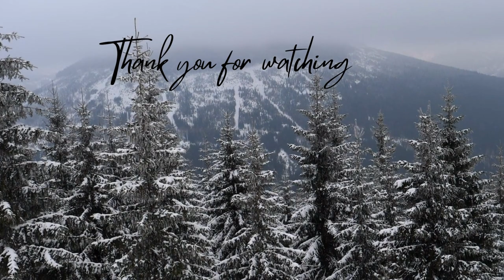See the stunning beauty of the Czech Republic and be amazed!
The Czech Republic is a beautiful country located in Central Europe. With its rich history, stunning architecture, and vibrant culture, a trip to the Czech Republic is a must for any traveler.

Start your trip in the capital city of Prague. This city is known for its stunning old town, complete with winding cobblestone streets, Gothic and Renaissance architecture, and the iconic Charles Bridge. Take a stroll through the city and take in the views of the Vltava River and the Old Town Square.

Next, visit the historic castle of Prague Castle, which sits atop a hill overlooking the city. This castle has a rich history, having been the residence of Bohemian Kings, as well as the Pope, and is now the seat of the Czech president.

Another must-visit is the St. Vitus Cathedral, located within the castle complex. This stunning cathedral is the largest and most important church in the country and is a beautiful example of Gothic architecture.

In the evening, take a stroll through the historic Malá Strana neighborhood. This neighborhood is known for its historic architecture, quaint alleyways, and charming cafes and restaurants. Enjoy a traditional Czech meal of goulash, dumplings, and a cold Pilsner beer.

For a more unique experience, head to the famous spa town of Karlovy Vary. This town is famous for its hot springs and thermal baths, which have been used for medicinal purposes for centuries. Take a soak in one of the many mineral-rich baths and enjoy the natural beauty of the surrounding forests and hills.

Finally, make a visit to the city of Český Krumlov, a well-preserved medieval town located in southern Bohemia. This town is a UNESCO World Heritage site and is known for its winding streets, colorful buildings, and stunning castle.

With so much to see and do, a trip to the Czech Republic is sure to be a memorable one.